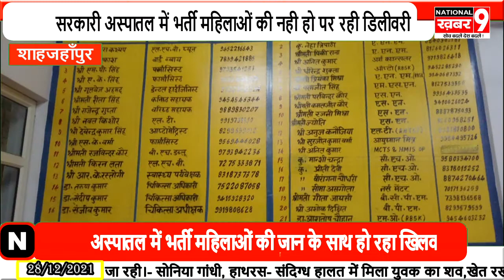खुटार के सरकारी अस्पातल में ड्यूटी के नाम पर हो रही खानापूर्ति लापरवाही का शिकार हो रहे मरीज